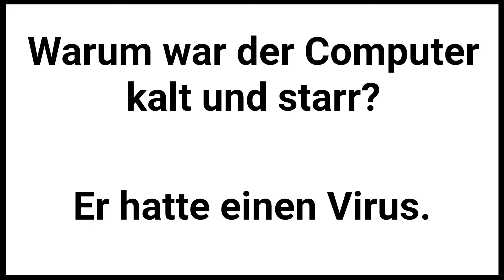Antiwitze Folge 7! | HumorKeller Anti Witze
4 lustige Antiwitze am Stück! Viel zu lustig! Und Anti!

Lach doch mal wieder!

Alle sagen Nicht lachen! Wir sagen das Gegenteil! Denn wir sind anti wie gute Witze!